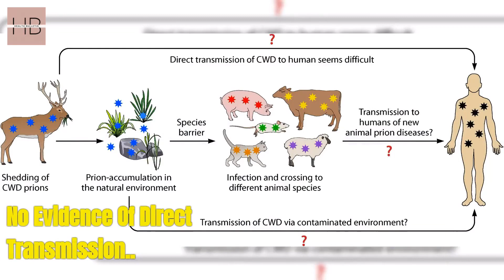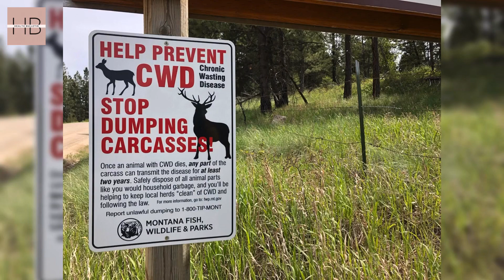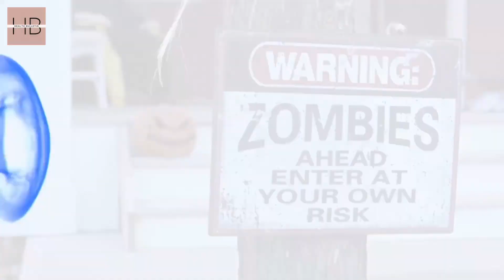Fatal Zombie Deer Disease Spreads to Canada | WHO Warns of CWD Outbreak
In this video, we uncover the shocking rise of Chronic Wasting Disease (CWD), also known as Zombie Deer Disease, in British Columbia. This fatal disease is spreading among deer populations, raising concerns for wildlife and human health. Join us as we explore the origins, symptoms, transmission, and potential risks of CWD, along with its impact on ecosystems and ongoing efforts to combat its spread.

🔍 What You’ll Learn:
What is Zombie Deer Disease (Chronic Wasting Disease)?
How does CWD spread among deer and other wildlife?
The potential risks to humans and the environment
Latest updates from the WHO and Canadian health authorities
Measures being taken to control the outbreak

Thanks,
Team HealthBulletin11.